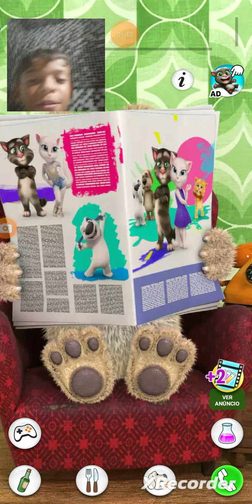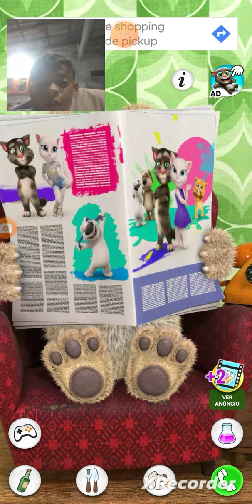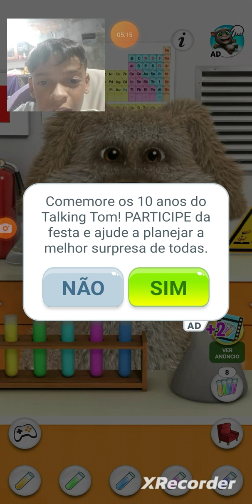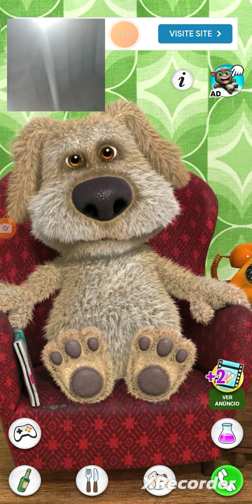o cachorro 🐕🐶 mas fougado do mundo